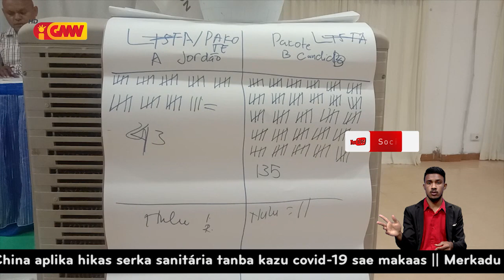Candido Alves eleitu nudar Prezidente TLPU periode 2021-2024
Jornalista Candido Alves eleitu nudar Prezidente Timor Leste Pres Union periode 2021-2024